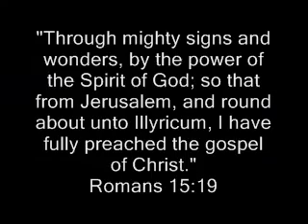The Signs and Wonders Concert Footage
Footage from the Signs and Wonders Concert On Feb 26 2011

Through mighty signs and wonders, by the power of the Spirit of God; so that from Jerusalem, and round about unto Illyricum, I have fully preached the gospel of Christ. - Romans 15:19